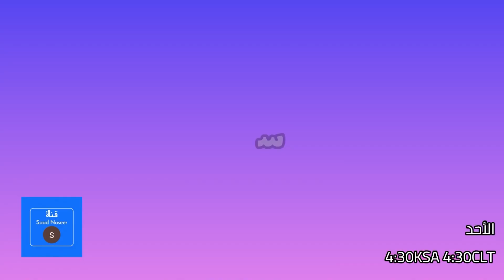اعلان عودة تحديات سعود واخوانه 2 يوم الأحد بعون الله.